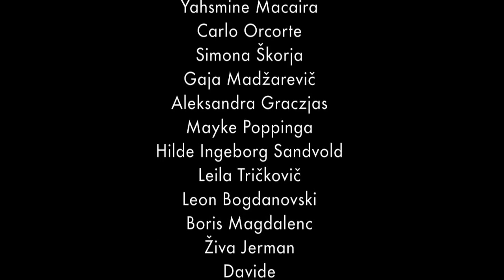Fičo Dance Journey 2015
Part 2
Slovenia - Croatia
Camera : Bojan Novak
Edit: Sandra Anais